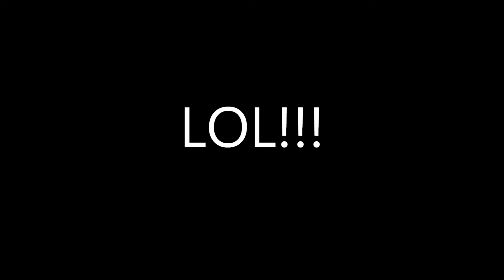Thief spinning glitch - FUNNY!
I was sneaking on the rooftops near Big Ben and as I looked down to see where the guards were one of them just freaked out!  This game is so glitchy.